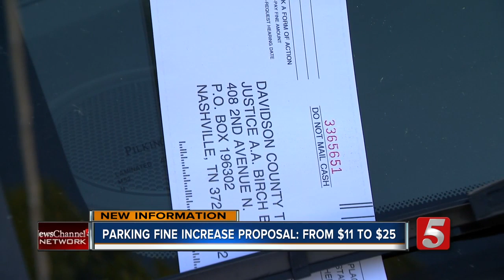Councilman proposing to increase parking ticket fee from $11 to $25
Council member Colby Sledge proposed a bill to increase fines from $11 to $25.